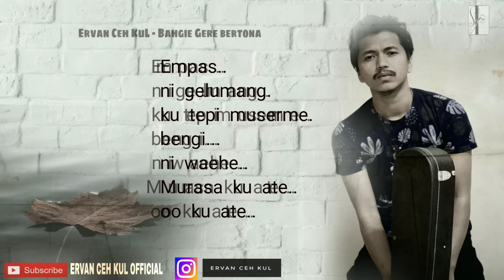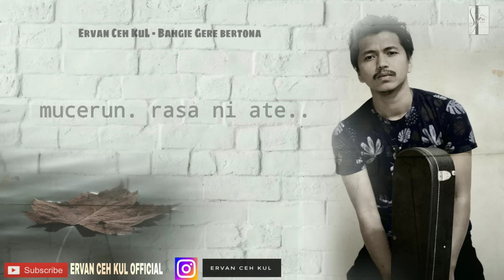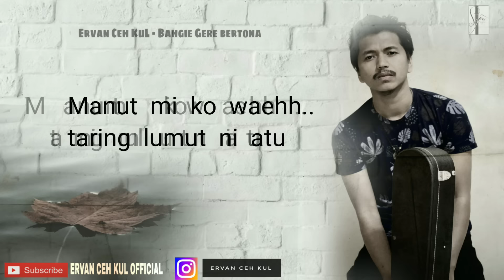Ervan Ceh KuL - Bahgie Gere bertona [ lirik ] Lagu Gayo terbaru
Ervan Ceh KuL - Bahgie Gere bertona [ lirik ]

Follow ig : @ECK
Facebook Fanspage : Ervan ceh kul

Single terbaru Ervan ceh kul . Lagu ini adalah ciptaan dari seniman gayo turis Sendy dan Asep Rahmatsyah .
Studio recording - Ervancehkul record studio.
Supu management

cover song Perfect Ed Sheeran .